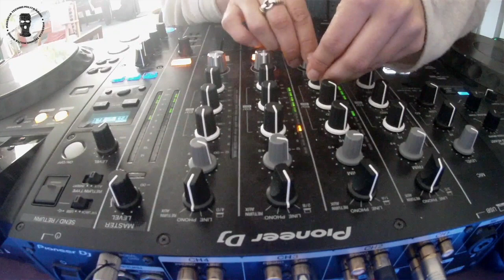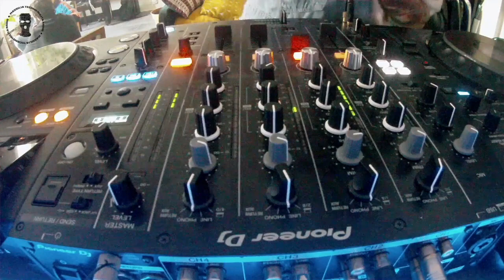GOLDIE B // Omakase @ MTM Radio S2 EP8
FR :

Pour le 8ème épisode de cette seconde saison nous recevons Goldie B co-fondatrice du label Omakase. DJ, productrice, une artiste aux multiples facettes qui navigue entre tribal house, bass, break. Un univers sonore nourri de diverses influences qui viennent teinter ses sets.

ENG :

For the 8th episode of this second season, we welcome Goldie B, co-founder of the Omakase label. DJ, producer, a multi-faceted artist who navigates between tribal house, bass, break. A sound universe nourished by various influences which come to color his sets.

00:00 TEASER
00:35 INTERVIEW
7:45 MIX